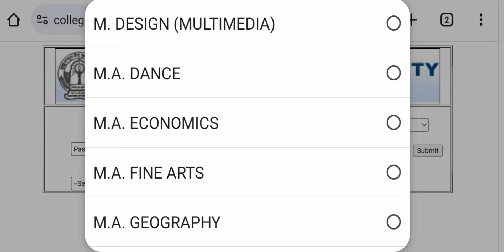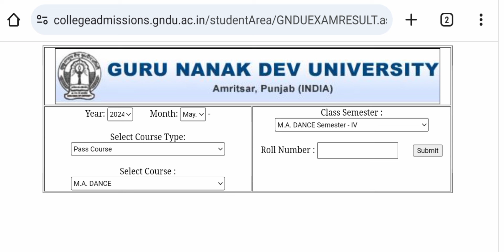GNDU RESULT 2024🔥DECLARED NOW🔥BREAKING NEWS 💥 PASS COURSE / CBGS NEW | GNDU RESULT NEWS TODAY